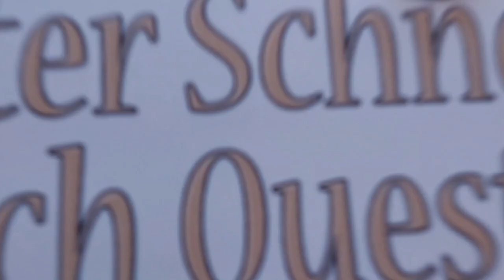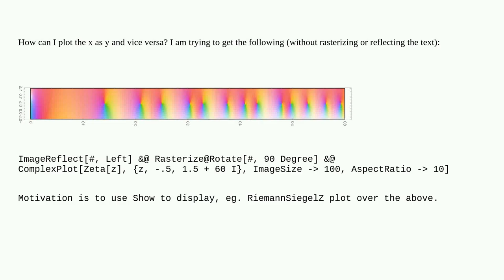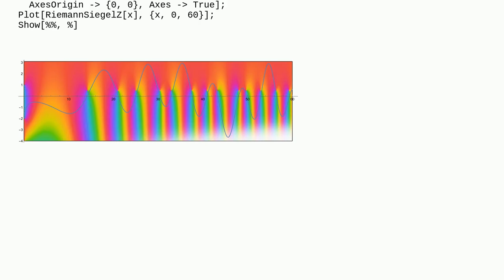Mathematica: Plot the x as y and vice versa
Plot the x as y and vice versa

A special thanks goes out to the community

  plotting